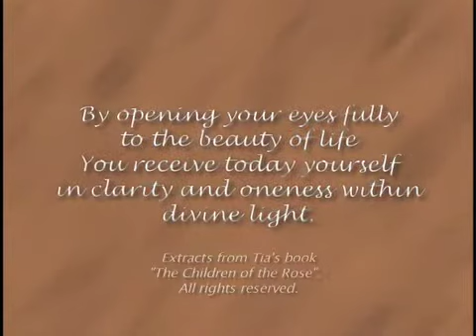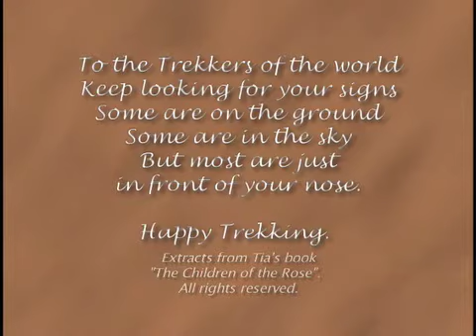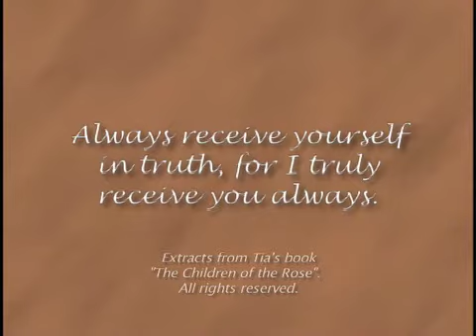A conversation with Tia Crystal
A conversation with artist Tia Crystal @ Art Fusion Galleries, Miami.  Tia shares her views of life as well as her art work and inspirations.  See more of her work @ Tiacrystal.com